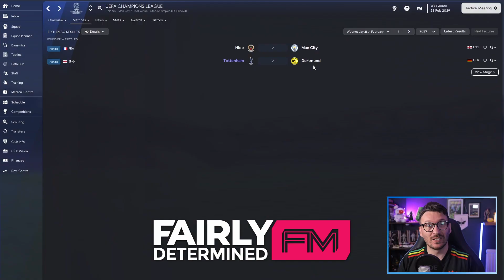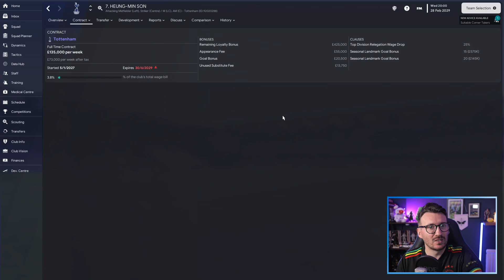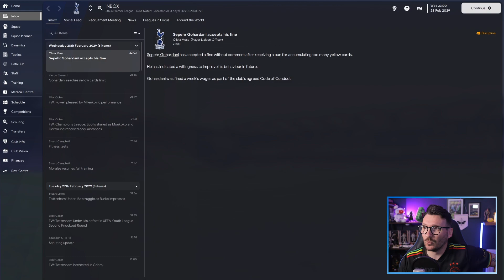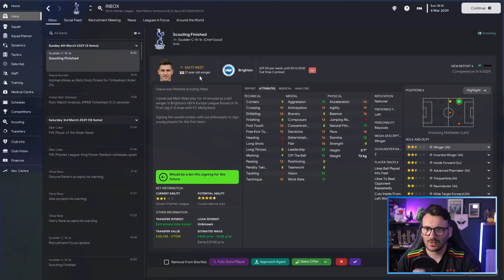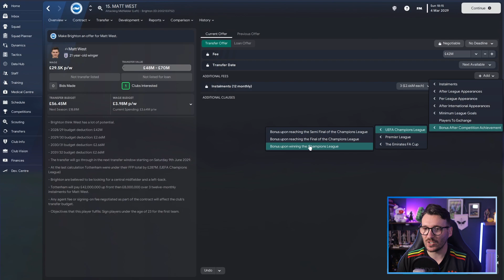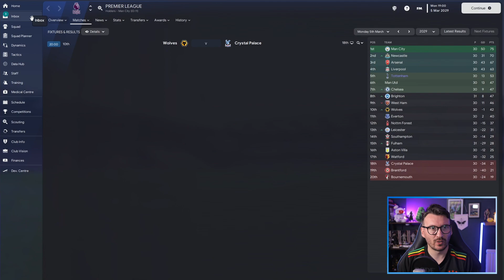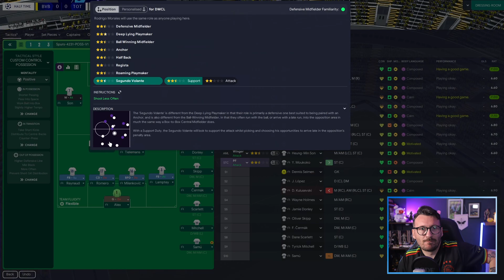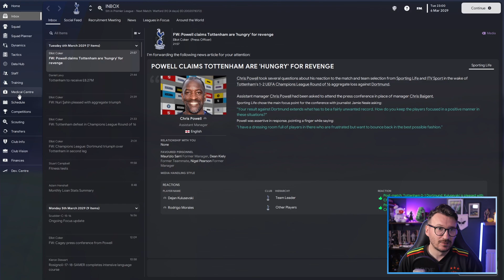DORTMUND DISASTER | THE MANAGER'S JOURNEY | FM23 | SPURS PART 8 | FOOTBALL MANAGER 2023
Even more Champions League action!

Welcome back to the Manager's Journey with Tottenham Hotspur in this Football Manager 2023 Journeyman save! There's a link to the previous episode just down there as well as links to the entire playlist if you've missed any of The Manager's Journey so far!

About FairlyDeterminedFM:

FairlyDeterminedFM is me, Chris. On this channel you'll find regular Football Manager 23 content including The Manager's Journey - an FM23 journeyman save that could take us all over the world. If you're into FM23 and bearded men trying to be funny you're in the right place.